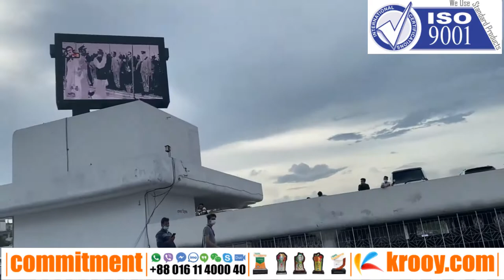LED Screen Rent Dhaka Int. Airport Bangladesh | Commitment | New | Exclusive | Update | Recent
COMMITMENT